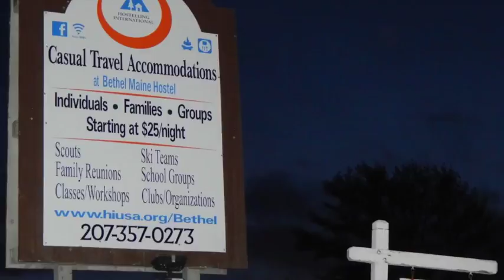2015 Zephyr Dosh late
Dosh , Steve
two thousand fifteen ( 2015 ) - two thousand sisxteen ( 2016 )
Share , listen to , enjoy !  Hawai'i USA 96778